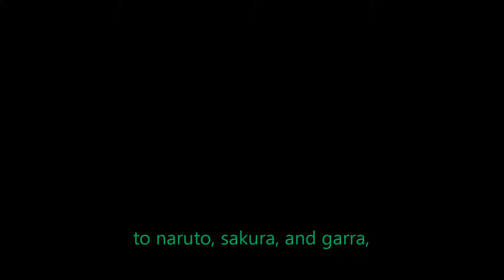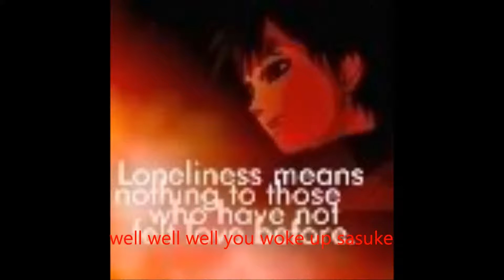sasusaku movie part 5 blossom with black hearts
hey 8 th video plsz comment and rate and sub